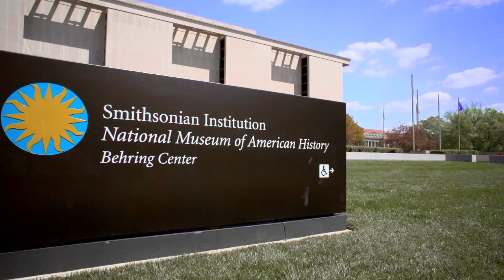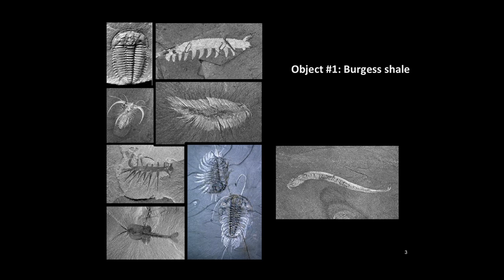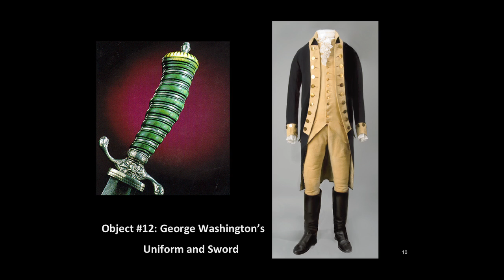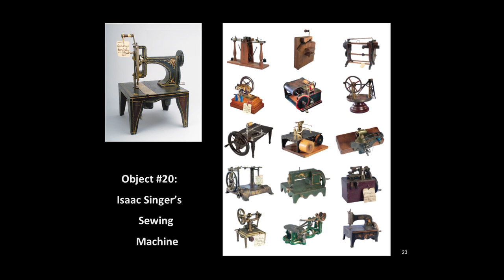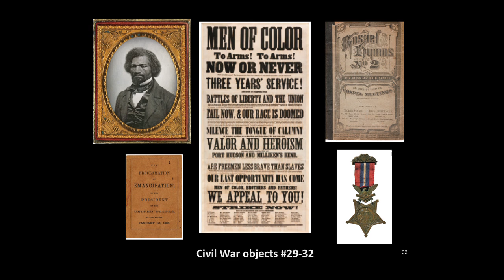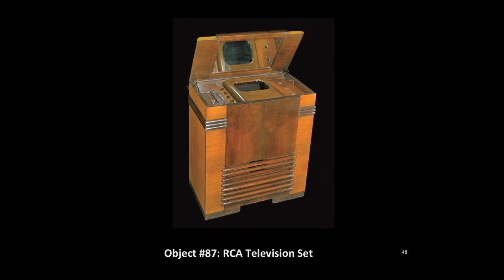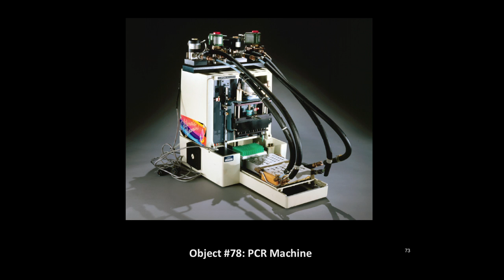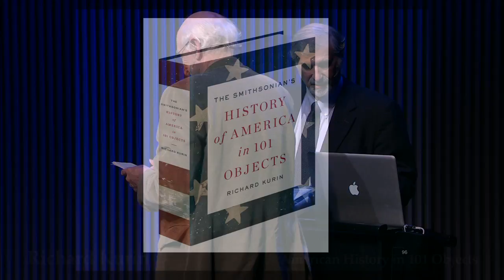American History in 101 Objects | Richard Kurin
Relics grip us.  They anchor stories that matter by giving a visceral sense that they really happened.  Look, here is the actual chain used on an American slave.  What ended its use?  Abraham Lincoln was tall in so many ways, and he stood even taller in his top hat---this hat right here.  He wore it.  We wear it.  The hat and the chain abide at The Smithsonian Institution to help an important story in American history retain its force.  This is what museums do.

Richard Kurin, the author of a new book, "The Smithsonian’s History of America in 101 Objects", is the Institution’s Under Secretary for Art, History, and Culture, responsible for most of the Institution’s many museums and for many of its research and outreach programs.

In his beautifully illustrated talk, Kurin uses treasures of The Smithsonian---some celebrated, some unknown---to tell America’s story so far.  It starts long before there was a nation here.

"American History in 101 Objects" was given on November 18, 02013 as part of Long Now's Seminar series. The series was started in 02003 to build a compelling body of ideas about long-term thinking from some of the world's leading thinkers. The Seminars take place in San Francisco and are curated and hosted by Stewart Brand. To follow the talks, you can: